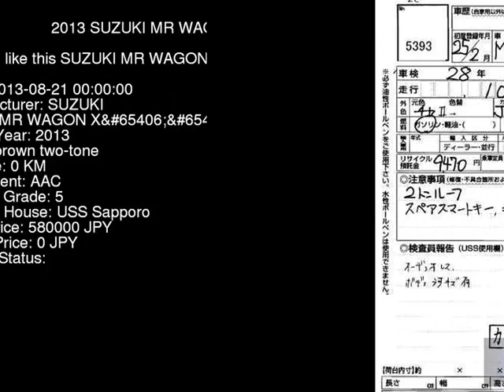2013 SUZUKI MR WAGON X MF33S